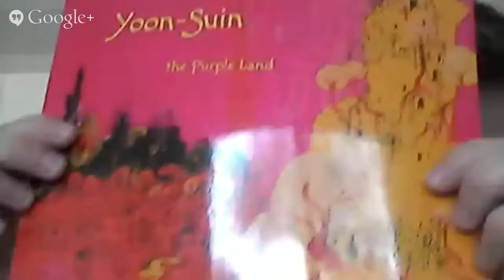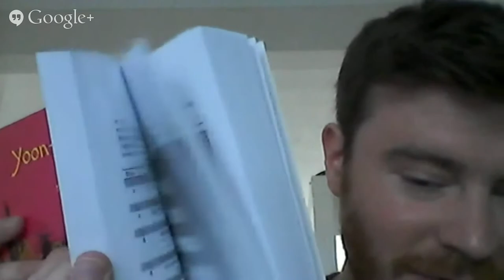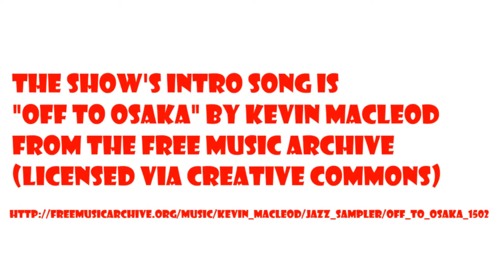Dr Tom and David McGrogan with Yoon Suin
The Dr. Tom the Frog Show is a talk show about role-playing games featuring the people who play and make them. This 25th episode stars David McGrogan, creator of Yoon Suin and blogger behind Monsters and Manuals.